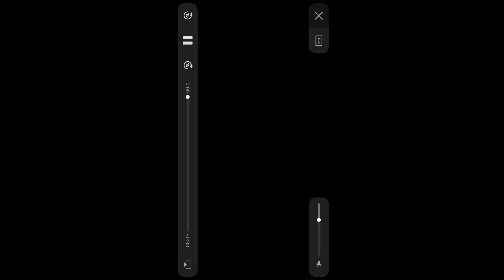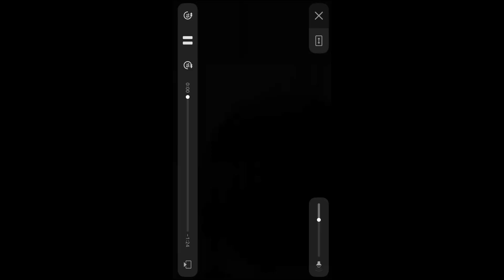【HiHi Jets】Island TV 8/18まとめ⑥#51〜60